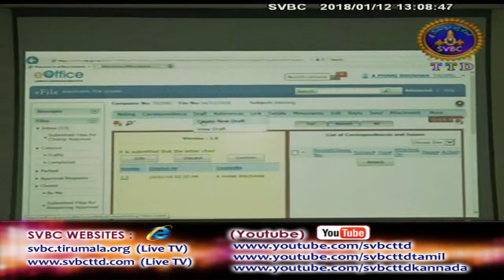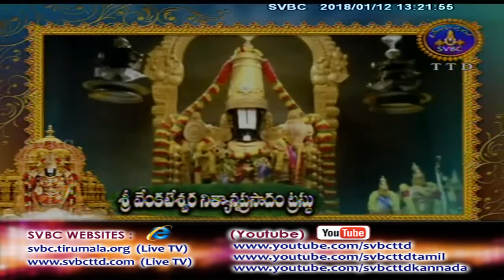Adhyatmika Viseshalu | 1PM | 12-01-18 | SVBC TTD